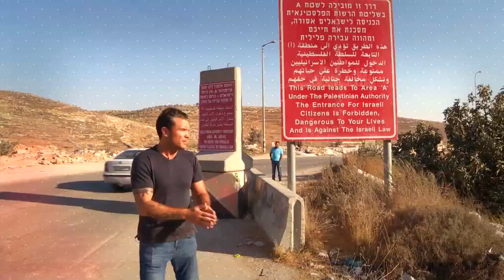Battle in the Holy Land • Official Trailer | Fox Nation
Pete Hegseth returns to Israel and the Palestinian territories to unlock the history behind the bitter feud that continues to rage today in "Battle in the Holy Land."

Love this clip? Watch the full special here on Fox Nation

Fox Nation is an entertainment streaming service with unmatched access to original shows featuring your favorite FOX hosts and unapologetically patriotic content. Discover thousands of hours of exclusive programs on the app that America is Streaming.

Shop!